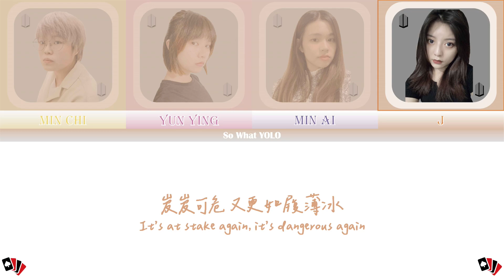「Cover」BTS (방탄소년단) House Of Cards (full length edition)' ARMY Ver.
BTS (방탄소년단) House Of Cards (full length edition)' ARMY Ver.

House Of Cards (full length edition) · BTS
화양연화 Young Forever

Credits:

Video Editor: Shih Min Chi

Music Producer: Shih Min Chi
Singers: J.Shih Min Chi.Kuo Min Ai.Jiang Yun Ying
Backing Singers:J.Kuo Min Ai

Special thanks to:BTS.ARMY

Tribute and thanks to BTS.